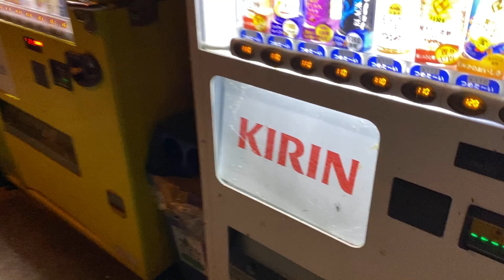届かない、永遠に・・・まぬけなクモ Stupid spider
自動販売機で網を張る狡猾なクモ。
だが、よく見てみると・・・？
A cunning spider that stretches its net with a vending machine.
But if you look closely...?